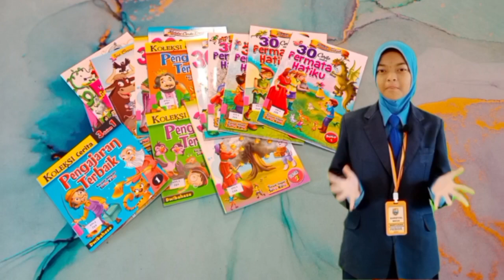ASPIRASI MEMACU TRANSFORMASI PENDIDIKAN